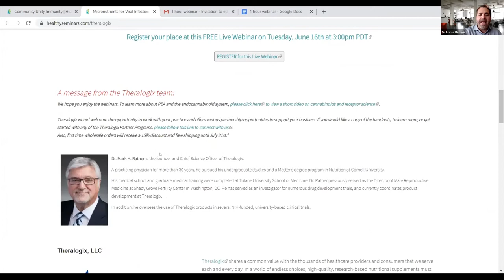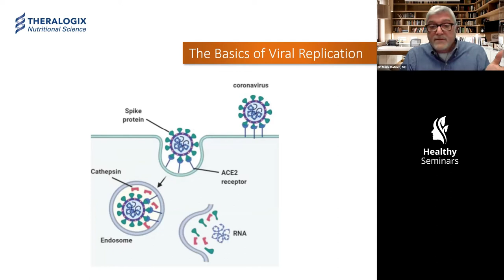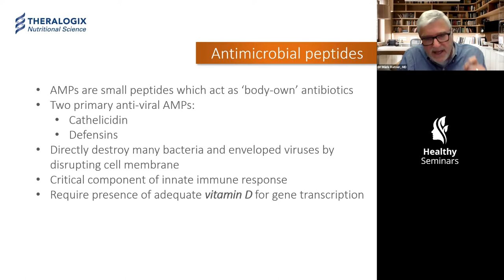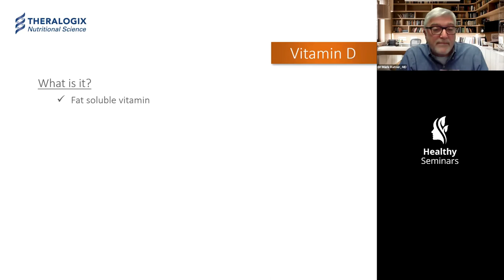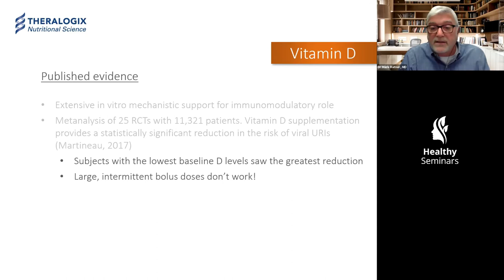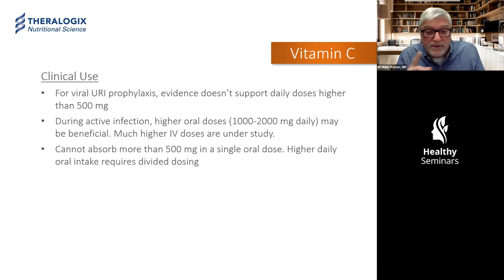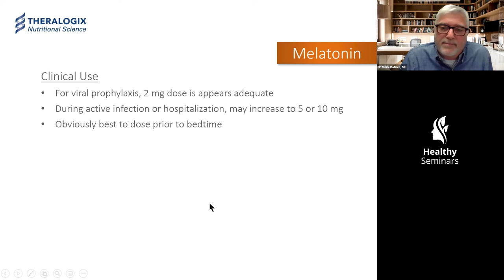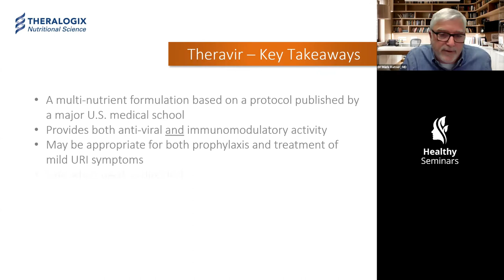EDITED - Micronutrients for Viral Infections: Developing a Rational Approach to SARS-CoV-2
- Presented by Mark H. Ratner, MD - Chief Science Officer Theralogix, LLC

Objectives:
- Prevention and Treatment of Viral Infection
- Mechanisms of Anti-viral Activity
- Innate vs. Adaptive Immunity in Viral Infections
- Micronutrients : What Works – and what’s Worthless?

Free webinar - no CEU / PDA / CPD.